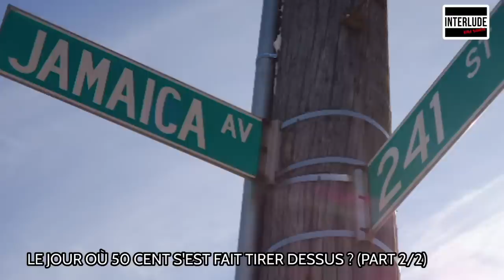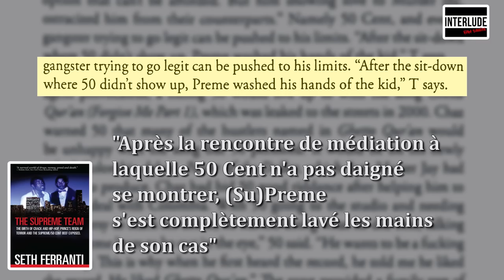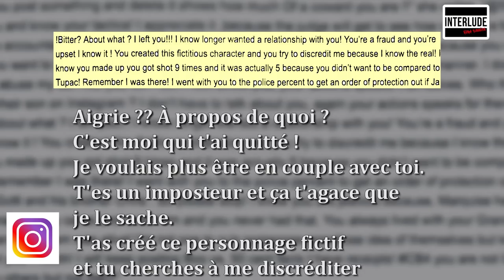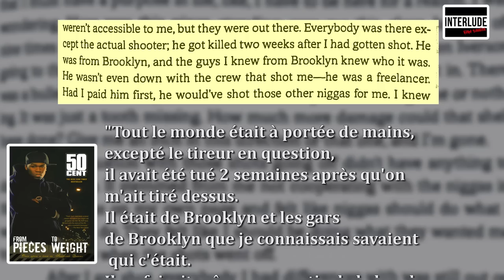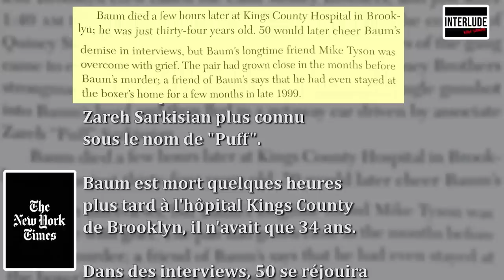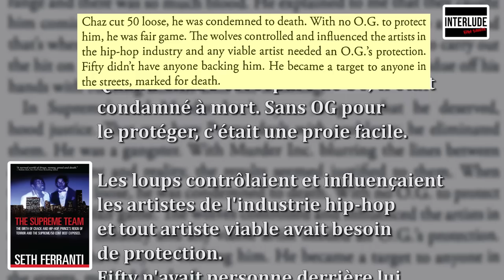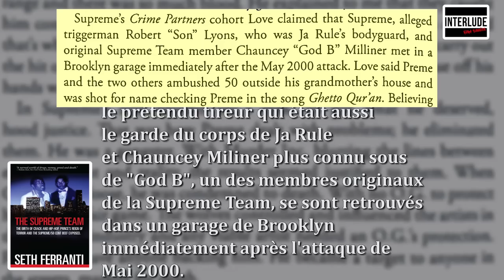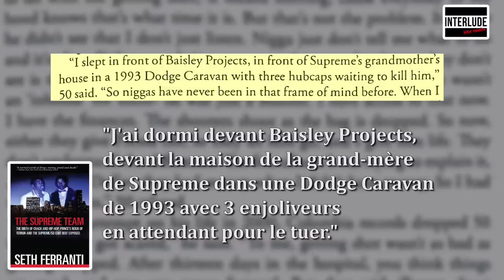50 CENT : L'HISTOIRE DE SA FUSILLADE (PART 2/2)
Suite et fin de notre épisode sur 50 Cent ! Vous l'attendiez, la voici !
50 Cent et l’histoire de sa fusillade, ça vous parle ? Mais oui souvenez-vous… 50 Cent, ou Curtis James Jackson III, a survécu à 9 balles lors d’un attaque à son égard.
Aujourd’hui, on se penche dans les détails de cet événement qui aurait pu être tragique pour lui comme pour nous !

On espère que vous allez kiffer cette petite vidéo ! Si c'est le cas, on compte sur vos likes.

N'hésitez pas à nous dire en commentaire quel sujet vous aimeriez qu'on aborde !

Sources :
The Supreme Team (The birth of crack and hip-hop, prince’s reign of terror and the Supreme/50 Cent beef exposed) par Seth Ferranti ;
From Pieces to Weight, Once Upon A Time in Southside Queens par 50 Cent ;